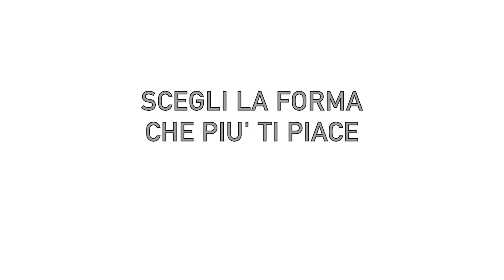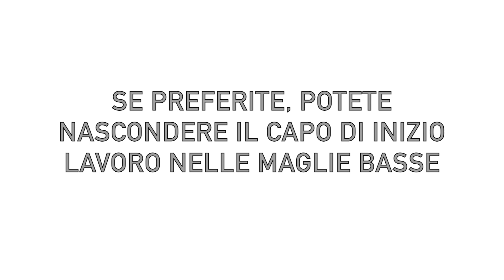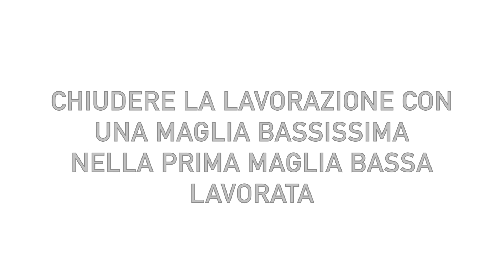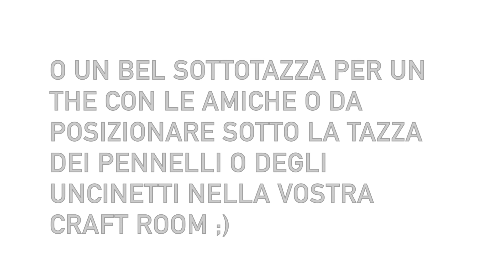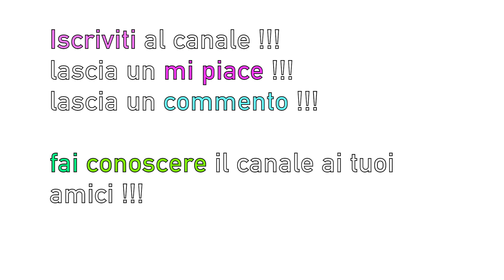🎄 UNCINETTO - Albero di Natale Fuori Porta - Crochet Christmas Tree - Ganchillo - Arbol de Navidad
🎄🎄🎄Buongiorno, oggi tutorial passo passo natalizio. Creaimo insieme questo simpatico albero da appendere alla porta di casa, del negozio o dell'ufficio, da regalare, da completare con mille piccole decorazioni ! Prendete degli anelli di plastica, due sfumature di filato verde scuro e creiamolo insieme !
🎄🎄🎄 Hi, today a new tutorial step by step to crochet rings to make a wonderful christmas tree ! Take two colors of green threads and crochet with me ! and don't forget to leave me a comment, a thumb up and of course subscribe my youtube channel if you did not do again !!! Best Wishes !!! 🎄
❤️ Attrezzatura base:
♥ Uncinetti:
- Set 10 Uncinetti Manici gommati + utili marcatori
- Set 11 Uncinetti Manici gommati + accessori utili
- Set 12 Uncinetti Bamboo carbonizzato
- Set 14 Uncinetti Metallo

♥ Ferri Circolari
- Set 18 Ferri Circolari Bamboo carbonizzato
Ferri Circolari KnitPro:
(un sogno ! parigino :)) meravigliosi !!!)

♥ Ferri Diritti:
- set 18 pezzi Bamboo
- set Knit Pro
- ferri Prym

♥ Uncinetti Tunisini:
- Set 11 Uncinetti Tunisini Metallo
- Set 12 Uncinetti Tunisini Bamboo con cavo

♥ Uncinetti SMIRNE
- Set 2 Uncinetti Punto Smirne

♥ Marcatori:
- Set 30 Marcatori

♥ Aghi da lana cruna in plastica:

♥ Aghi da lana senza punta:

♥ Telai:
Telaio rettangolare
Telaio rotondo
Telaio kit rotondo piccolo
Telai rotondi + kit telai pon pon
Telai fiorellini
Telai kit per fare i pon pon

♥ ♥ Tutorial Telaio Rettangolare Avviare il Lavoro Starting with Knitting Loom

✩ Tutorial Ghirlanda Natale con anelli delle tende adatta anche per cinture e collane ; )

✩ Granny Mania playList di lavori eseguiti con le piastrelle della nonna - vari tipi di granny

🎄 FaiDaTe DIY - Decorazioni in Pasta di Bicarbonato 🎄 CHRISTMAS ORNAMENTS WITH BAKING SODA PASTE